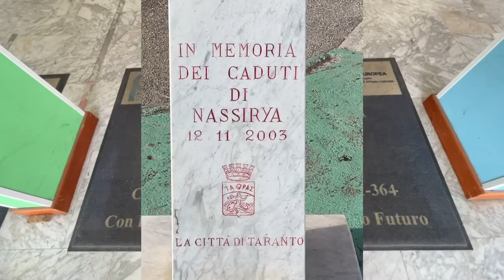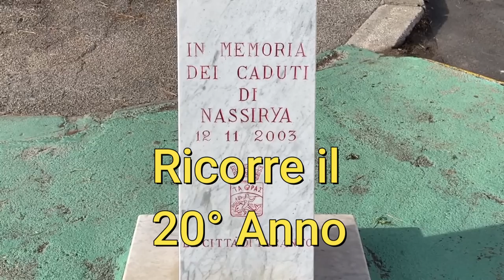3 - TARΛΝΤΟ LA CITTA' SPARTANA - PER NON DIMENTICARE I CADUTI DI NASSIRIYA IN IRAQ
Video n. 3 - Si è svolta questa mattina una cerimonia in ricordo delle vittime di Nassirija, cadute nell’adempimento del loro impegno per la Pace in Iraq, presso la stele eretta  in zona nella strada a loro dedicata in prossimità dell’Istituto Pacinotti di Taranto.
Presenti rappresentanti delle varie Armi, la banda degli alunni del Liceo Musicale Archita e la Protezione Civile diretta da Raffaele Russo. Dopo la deposizione di un omaggio floreale, nell’aula magna dell’Istituto Pacinotti, si è svolto un seminario di studi  coordinato dalla dott.ssa Anna Maria La Neve, v. presidente  del C.Q.V. Comitato per la Qualità della Vita.
Dopo il saluto del Prof. Carmine Carlucci, Presidente del C.Q.V. sono intervenuti portando il loro saluto il D. S. prof. Vito Leopardo, D. S.  I.😭. Pacinotti,  prof Francesco Urso, D.S . Liceo Archita.
Il Col Gaspare Giardelli, Comandante Provinciale dell’ ARMA dei Carabinieri, presente al seminario di studi con i suoi collaboratori, ha relazionato su: “le missioni internazionali dell’Arma nella dimensione storica” a cui è seguita la relazione dell’amm. Claudio Confessore, storico sulla  “Notte di Taranto e missioni internazionali”.
Nel corso dell’incontro è stata ricordata altresì Marilena Iacobini, ferita a Nassirija  a cui il CQV ha conferito la Mimosa d’Argento nel 2004.
L’Amm. Claudio Confessore, ha ricordato attraverso le immagini storiche proiettate sul grande schermo nell’Aula Magna dell’Istituto Pacinotti, la tragica notte di Taranto, che porto all’affondamento nella rada di mar Grande di numerose navi della nostra flotta, da parte degli aerei inglesi.